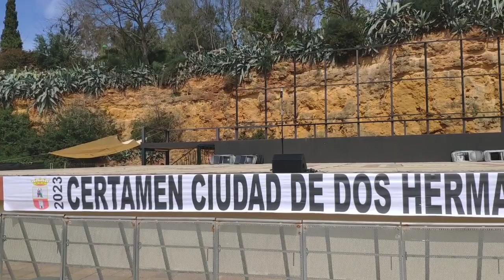XXXIV Certamen de Marchas Procesionales de Dos Hermanas de la Hdad. de Oración en el auditorio.